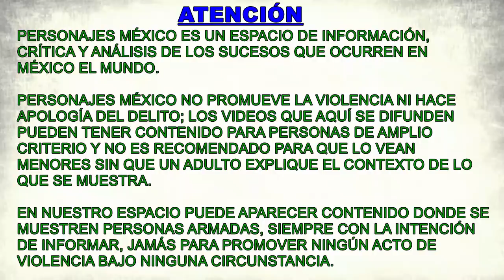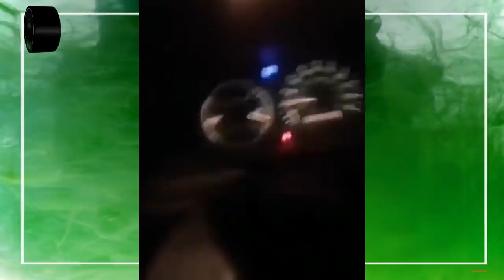Tres frentes de la guerra en Sonora; un enemigo común, Los Chapitos